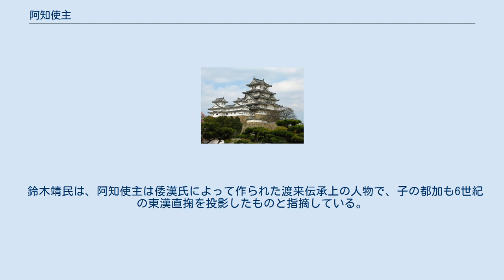阿知使主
阿知使主（あちのおみ、3世紀 - 4世紀頃、または5世紀前半）は、応神天皇時代の漢人系渡来人で、東漢氏の祖と言われる。
 阿智直、阿智使主、阿知王、阿知吉師ともいう。
 『日本書紀』応神20年（289年）九月条には、「倭漢直（やまとのあやのあたひ、東漢氏）の祖阿知使主、其の子都加使主（つかのおみ）、並びに己が党類（ともがら）十七県を率て、来帰り」と伝わる。
 『続日本紀』延暦四年（785年）六月の条によれば漢氏（東漢氏）の祖・阿智王は後漢の霊帝の曾孫で、東方の国（日本）に聖人君子がいると聞いたので帯方郡から「七姓民」とともにやってきたと、阿智王の末裔氏族東漢氏出身で下総守の坂上苅田麻呂が述べた。
 右衞士督從三位兼下総守坂上大忌寸苅田麻呂等上表言。
臣等本是後漢靈帝之曾孫阿智王之後也。
漢祚遷魏。
阿智王因牛教。
出行帶方。
忽得寳帶瑞。
其像似宮城。
爰建國邑。
育其人庶。
後召父兄告曰。
吾聞。
東國有聖主。
何不歸從乎。
若久居此處。
恐取覆滅。
即携母弟迂興徳。
及七姓民。
歸化來朝。
是則譽田天皇治天下之御世也。
於是阿智王奏請曰。
臣舊居在於帶方。
人民男女皆有才藝。
近者寓於百濟高麗之間。
心懷猶豫未知去就。
伏願天恩遣使追召之。
乃勅遣臣八腹氏。
分頭發遣。
其人民男女。
擧落隨使盡來。
永爲公民。
積年累代。
以至于今。
今在諸國漢人亦是其後也。
臣苅田麻呂等。
失先祖之王族。
蒙下人之卑姓。
望 。
改忌寸蒙賜宿祢姓。
伏願。
天恩矜察。
儻垂聖聽。
所謂寒灰更煖。
枯樹復榮也。
臣苅田麻呂等。
不勝至望之誠。
輙奉表以聞。
詔許之。
坂上。
内藏。
平田。
大藏。
文。
調。
文部。
谷。
民。
佐太。
山口等忌寸十一姓十六人賜姓宿祢。
 - 『続日本紀』延暦四年六月条 『新撰姓氏録』「坂上氏条逸文」には、七姓漢人（朱・李・多・皀郭・皀・段・高）およびその子孫、桑原氏、佐太氏等を連れてきたとある。
「坂上系図」は『新撰姓氏録』第23巻を引用し、七姓について以下のように説明している。
 漢人族は大和国今来郡、のち高市郡檜前（ひのくま）郷に住んだ。
一時は9割が漢人族となり、漢人族の民忌寸、蔵垣忌寸、蚊屋忌寸、文山口忌寸らが天平元年（729年）から高市郡司に任ぜられた。
蚊屋（かや）氏には蚊屋木間がいる。
 その後、摂津、参河、近江、播磨、阿波にも移住した。
ほかに美濃、越前、備中、周防、讃岐、伊勢、三河、甲斐、河内、丹波、美作、備前、肥前、豊後にも住んだ。
 『古事記』によると、住吉仲皇子が黒媛 （羽田矢代の娘）との密通の発覚を恐れ、履中天皇に対し反乱を起こし天皇の宮を燃やした際に、平群木菟や物部大前と共に履中天皇を逃した。
その功により後に「蔵官」に任じられた。
 阿知使主の長男は都加使主、次男は坂上志拏直、三男は東漢爾波伎直。
 都加使主は子に東漢山木直がある。
 志拏直には、長男・坂上阿素奈直、次男・坂上志多直、三男の坂上阿良直、四男の坂上刀禰直、五男の坂上鳥直、六男の坂上駒子直、七男の坂上韋久佐直がいる。
 ※忌寸は「氏」と表記した。
 鈴木靖民は、阿知使主は倭漢氏によって作られた渡来伝承上の人物で、子の都加も6世紀の東漢直掬を投影したものと指摘している。